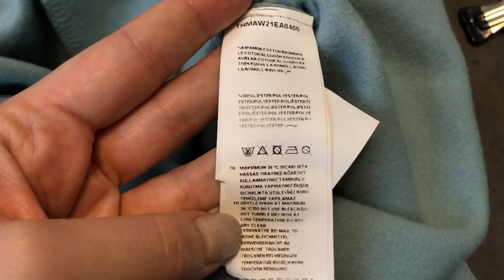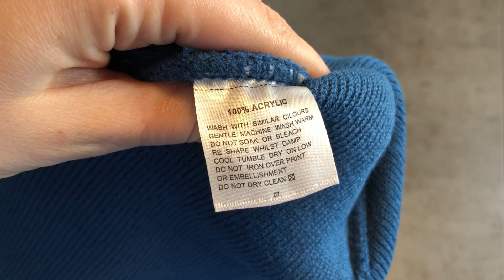Мои находки с примеркой / AliExpress / Брендовые часы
Промо-код VALERIAMASLOVA10 дает дополнительную скидку 10% на весь ассортимент сайта, до 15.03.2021 включительно

Получите до 1 700 руб. купонами!
Переходите по ссылке и регистрируйтесь!

Распаковка посылок с Алиэкспресс / AliExpress

Манишка
Серый

Спортивные штаны
Размер M

Фартук
Light blue

ССЫЛКИ на другие вещи из ролика

Российский размер обуви 38 (24,7см)